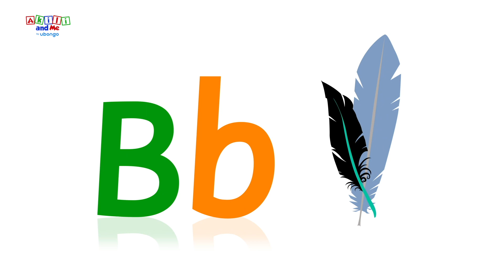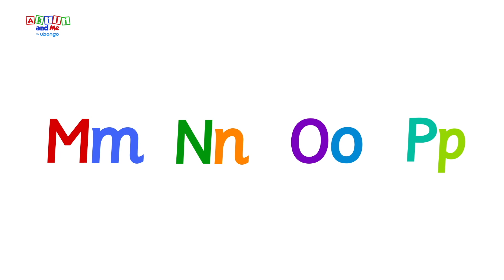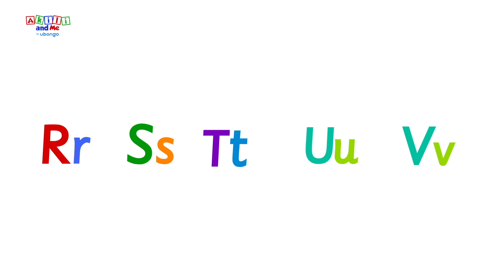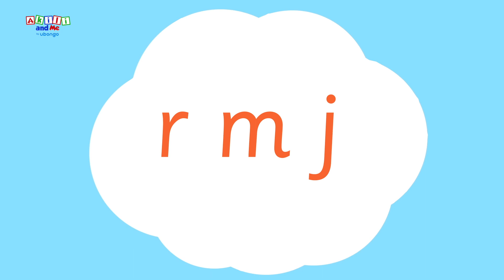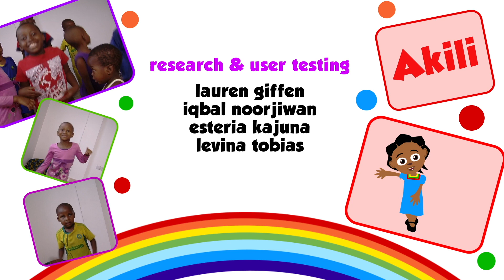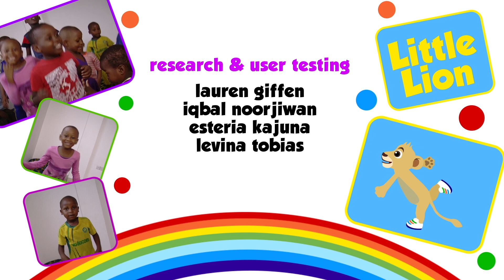Agace ka 18: Akili n’inshuti ze barakina kwihishanya | Agace kuzuye k'urugendoshuri rwa Akili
Abana b'imyaka 3 kugera kuri 6 bashimishwa no kubana na Akili mu ngendo shuri ze zihebuje akorera muri Lala Land. Bigira hamwe kubara, amashusho, inyuguti, gushushanya, amagambo mashya y'Icyongereza, n'ibindi byinshi.

Amashusho mfashanyigisho y'abana b'inshuke, yakorewe muri Afurika, akorewe Afurika.

Ikiganiro Akili and Me mukigezwaho na Ubongo, umuryango ukorera muri Tanzania ufasha abana kwiga bishimisha kugira ngo barusheho gukunda kwiga.

Byakozwe ku bufatanye na Human Development Innovation Fund, biterwa inkunga na UKAid, Grand Challenges Canada, Saving Brains.